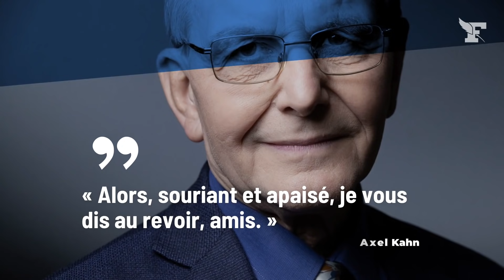⚫ Le scientifique français Axel Kahn est mort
Le scientifique français Axel Kahn est mort ce mardi 6 juillet à l’âge de 76 ans. Il avait annoncé être atteint d'un cancer incurable le 11 mai dernier. Dix jours plus tard, il publiait une lettre d’adieu sur Facebook : «Alors, souriant et apaisé, je vous dis au revoir, amis.»